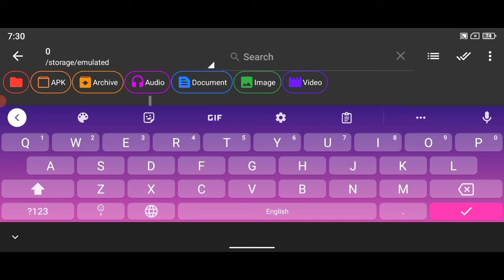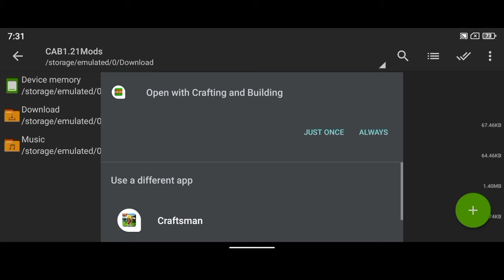Crafting and Building 1.21 Mods 🔥🔥